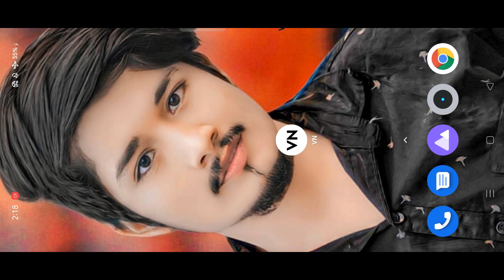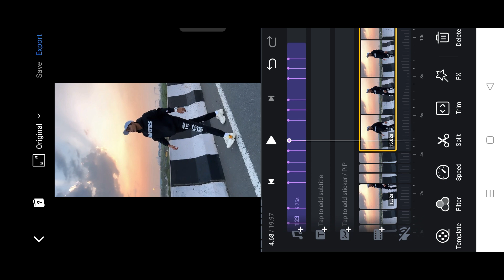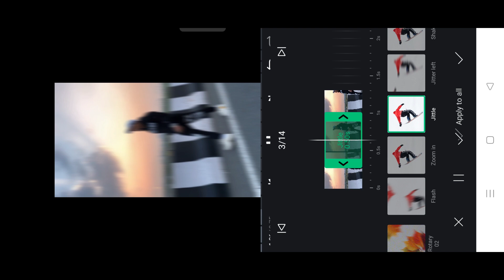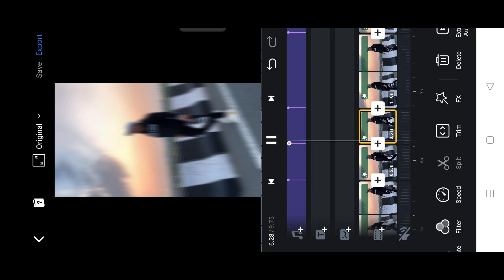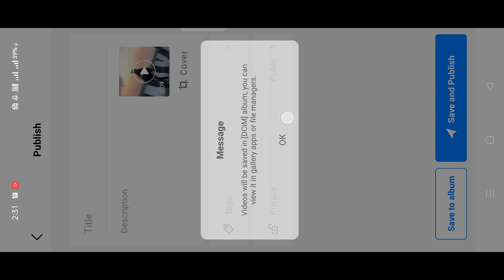Mera joota hai japani reels Editing